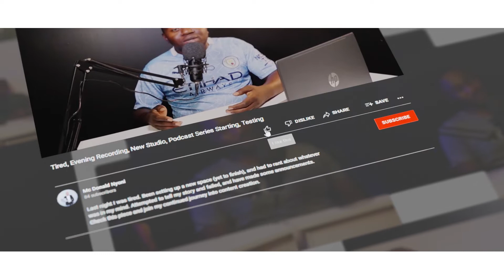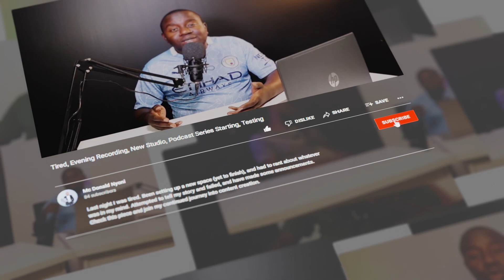Episode 11 |Shadreck Kalukusha on Sound Engineering in Malawi, Diamond Platnumz, Festivals, Business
Shadreck is a name you can not skip if you are looking for the best sound at an event in Malawi. We first met in 2017 and I knew him as a producer and later as the lead engineer of major festivals in Malawi. In this episode, he shares his story about music production, sound engineering, the evolution of the business of sound in Malawi, managing festivals and the upcoming training sessions for budding sound engineers.

Interesting to the conversation we had were the special moments about specific festivals, being traumatized in the job, and exciting moments.